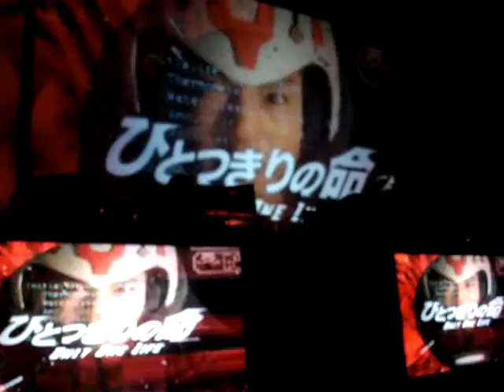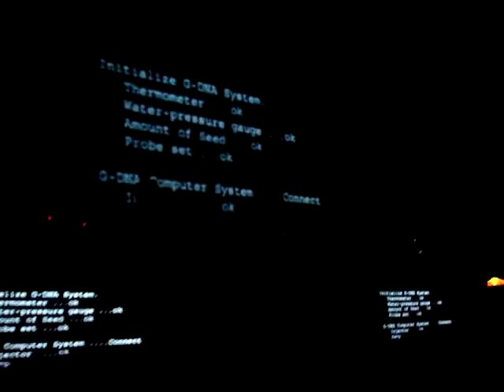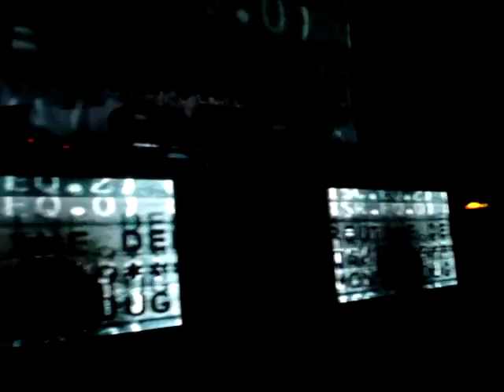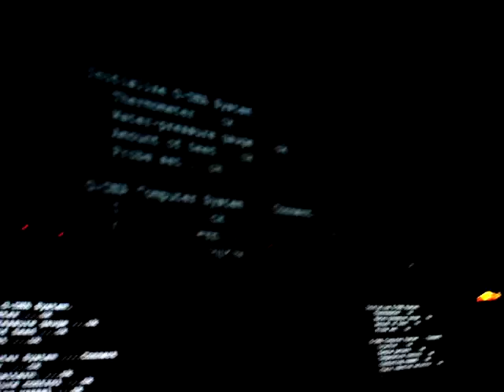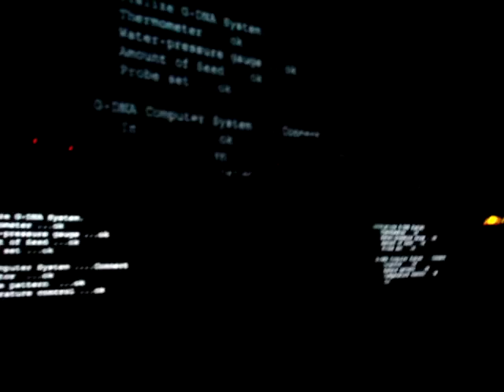KILLA PRODUCTIONS: BEN SIMS & PAUL MAC - EL JARDIN - GIJÓN (6-11-10) PART 9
KILLA PRODUCTIONS: BEN SIMS & PAUL MAC - EL JARDIN - GIJÓN